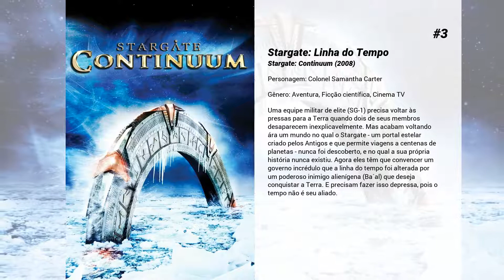Os melhores filmes de Amanda Tapping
Lista de Os melhores filmes de Amanda Tapping

5. Aluga-se Um Garoto
Um vendedor engenhoso bola um esquema para arranjar lares pra crianças órfãs, e um casal de riquinhos, que não sabe ao certo ser quer ter filhos, leva três pestinhas para casa para experimentar.

4. Tá Bom Demais
A fim de garantir uma renda maior, Nate, um jovem estudante, decide largar o ensino médio e juntar-se com um velho amigo no comércio ilegal de maconha na fronteira do Canadá. Mas, o garoto não fazia ideia do quanto o novo trabalho mudaria sua vida.

3. Stargate: Linha do Tempo
Uma equipe militar de elite (SG-1) precisa voltar às pressas para a Terra quando dois de seus membros desaparecem inexplicavelmente. Mas acabam voltando ára um mundo no qual o Stargate - um portal estelar criado pelos Antigos e que permite viagens a centenas de planetas - nunca foi descoberto, e no qual a sua própria história nunca existiu. Agora eles têm que convencer um governo incrédulo que a linha do tempo foi alterada por um poderoso inimigo alienígena (Ba´al) que deseja conquistar a Terra. E precisam fazer isso depressa, pois o tempo não é seu aliado.

2. Stargate: A Arca da Verdade
Este emocionante filme de longa-metragem se inicia exatamente onde a equipe Stargate SG-1 composta por Daniel Jackson (Michael Shanks), Vala (Claudia Black), Teal'c (christopher Judge) e Cam (Ben Browder) havia interrompido sua mais eletrizante aventuras de todos os tempos: na busca de um artefato antigo que eles esperam possa derrotar os opressores oris. Porém, a corajosa equipe descobre que há um traidor a bordo da Odyssey e também fica sabendo que os poderosos oris estão prestes a lançar um ataque mortal à Terra.

1. Stargate 2: O Herdeiro dos Deuses
O stargate é um portal intergalático, desenvolvido por uma civilização antiga que permite a ligação com outros planetas de sistemas solares distantes. A força aérea dos E.U.A recruta mais uma vez a equipe liderada pelo coronel Jack O´Neill (Richard Dean Anderson), para as missões inter estelares pacificas. Ao atravessar o portal a equipe se defronta com a poderosa força alienígena.